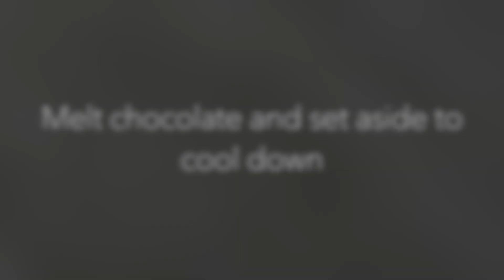ONLY 2 Ingredients Chocolate Buttercream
The easiest silky smooth buttercream you will ever make! This recipe has ONLY 2 ingredients and tastes so light 💕
The texture is so silky, pipes very well, and is perfect for covering cakes and decorating cupcakes.

Recipe: (yields 1 1/2 cups)

1 Cup unsalted butter (225g)
1/3 Cup Chocolate chips or chocolate bar (63g)